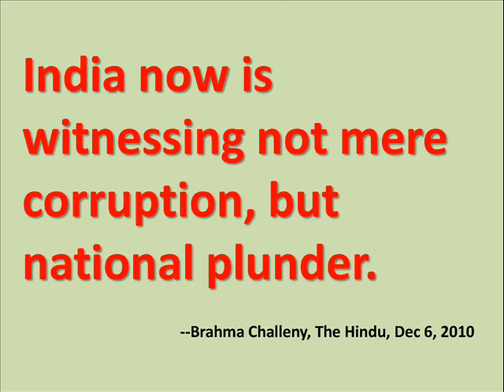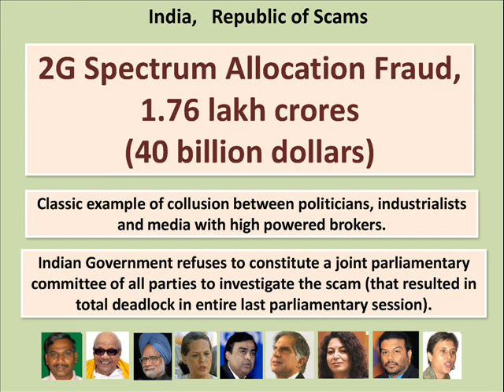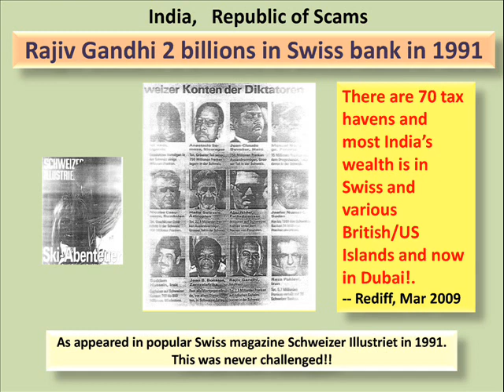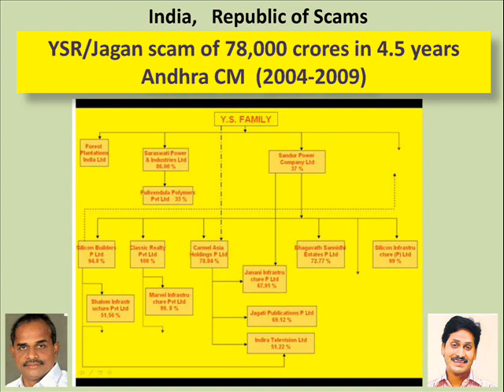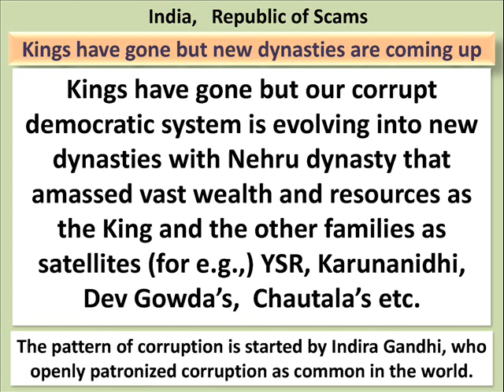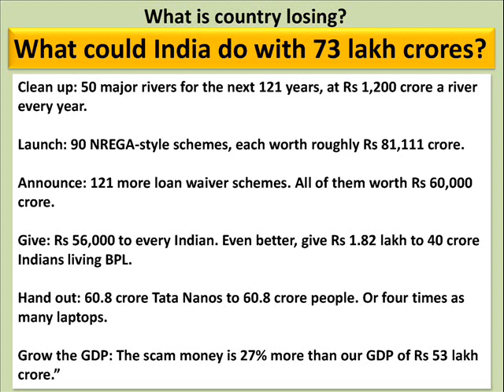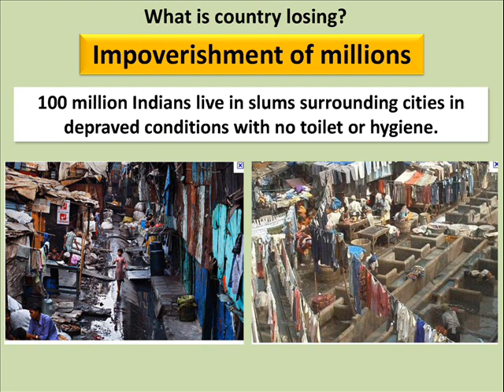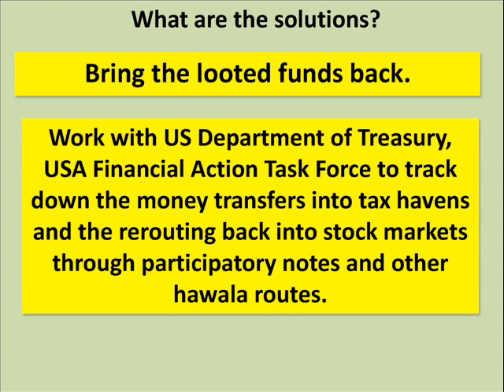Corruption In India 2010 & Before [Save India From Corruption] V1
to download the video and presentation.